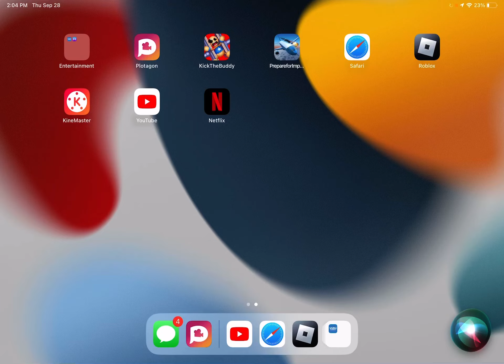September 28, 2023